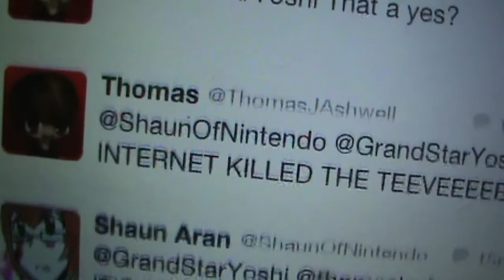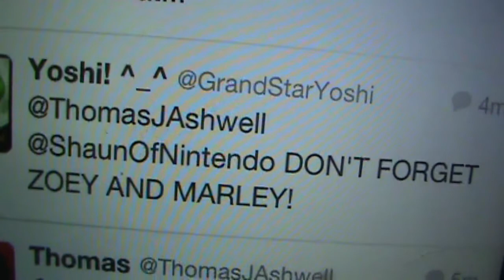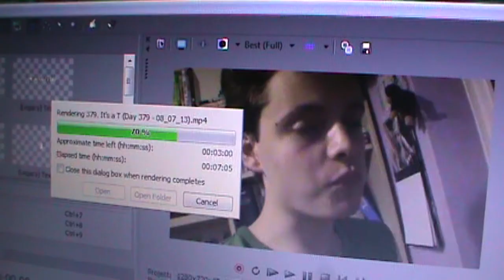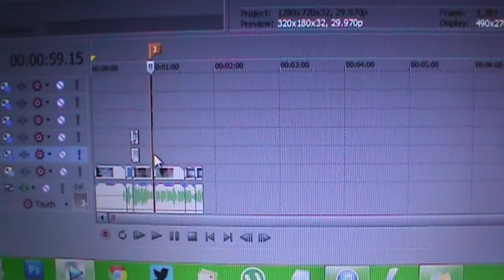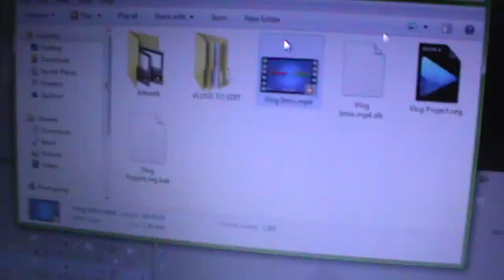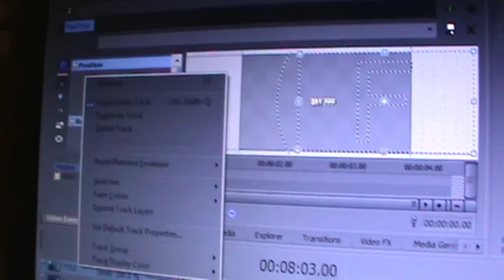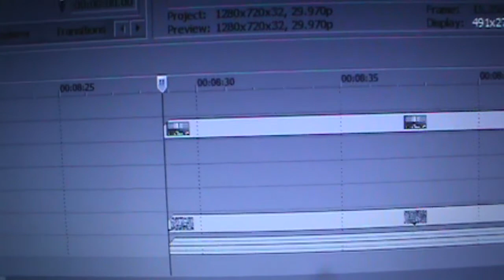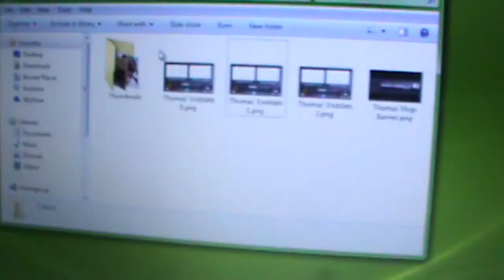Swapped Laptop Chargers (Day 381 - 10/07/13)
So, it turns out it wasn't my battery that died all along!

- - Links - -
LET'S PLAYS